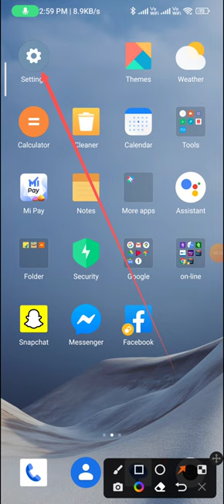How to change the refresh rate 120 hz to 60 Hz in redmi note 12 pro